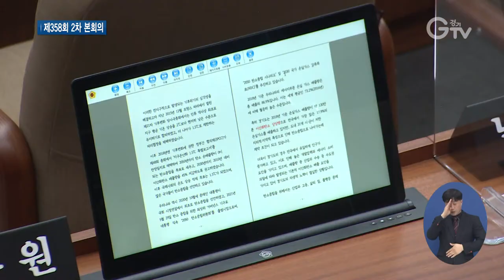경기도의회 제358회 임시회 도정 질의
[앵커멘트]
경기도의회가 22일 제358회 임시회를 개회했습니다. 둘째 날엔 도정 질의가 있었습니다. 제10대 도의회 임기 중 마지막 질의입니다. 현장 목소리, 리포트로 전해드립니다.

[리포트]
경기도의회 제358회 2차 본회의 날.

총 5명의 의원들이 질의에 나섰습니다.

[sync]추민규 의원/경기도의회(더불어민주당)
본 의원은 오늘 경기도자원봉사활동 지원, 반려견 쉼터조성사업, 제20대 대통령 당선인의 교육정책 및 사교육 증가 등에 대한 현재 경기도의 정책과 경기교육에 향후 추진 의지에 대하여 질문 드리고자 이 자리에 섰습니다.

[sync]오병권/경기도지사 권한대행
큰 틀에서 4가지의 저희 도의 자원봉사 관련 지원책이 있다는 말씀을 드리겠습니다.

이날은 도정 전반에 걸쳐 심도 있는 질의와 답변이 이어졌습니다.

청년 희망디딤돌센터 운영과 관련된 경기도의 향후 계획을 묻는 의원도 있었는데, 이에 대해 오병권 경기도지사 권한대행은 센터의 성격이라든지 법적 근거 등에 대해 고민을 해나가면서 철저하게 운영 준비를 하겠다고 답했습니다.

경기도 산하 공공기관 이전 추진에 대해 계획대로 진행이 되고 있는지 묻는 질의도 나왔습니다.

[sync]백현종 의원/경기도의회(국민의힘)
공공기관 이전을 추진하고 있죠? 잘 진행이 되고 있나요?

예 큰 틀에서는 잘 진행되고 있다고 생각이 되고요.

이밖에 제20대 대통령직 인수위원회에 건의할 경기도 주요 사업이 무엇인지, 감염병에 대한 미등록이주민과 경기도민의 위기 대응 과제에 대해 묻는 질의 등 다양한 현안 사안을 두고 여러 질의가 집중됐습니다.

이번 회기는 3월31일까지 열흘간 일정입니다.

총 60여 개 안건을 심의할 것으로 보이고, 다음 3차 본회의는 31일 열립니다.

영상취재: 경기도청촬영팀, 영상편집: 강윤식

[자막]
1.경기도의회 제358회 2차 본회의/경기도의회(3월23일)
2. [sync] 추민규 의원/경기도의회(더불어민주당)
3. [sync]오병권/경기도지사 권한대행
4.오병권 권한대행 “청년 희망디딤돌센터 준비 잘 하겠다”
5. [sync]백현종 의원/경기도의회(국민의힘)
6. [sync]오병권/경기도지사 권한대행
7.현안 사안 질의 다양
8.3차 본회의 3월31일